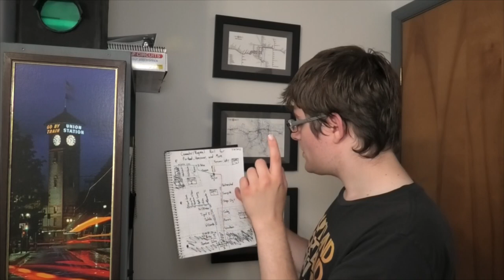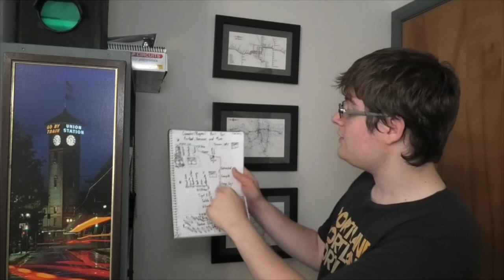Trimet WES & Regional Rail Future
It's unfortunate that WES has such low ridership, but this could be improved in some major ways. It is almost ridiculously easy to extend the current line into Salem. The tracks already exist! This video covers that, as well as using Union Station in downtown Portland to connect other cities with trains straight from downtown.